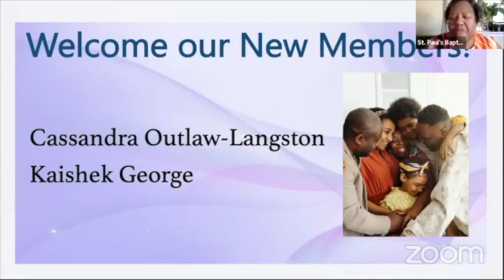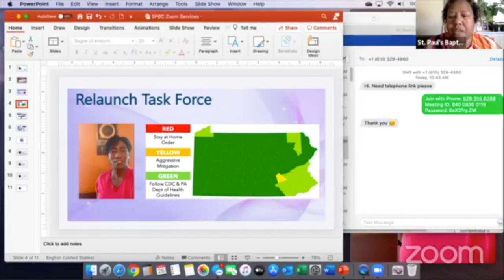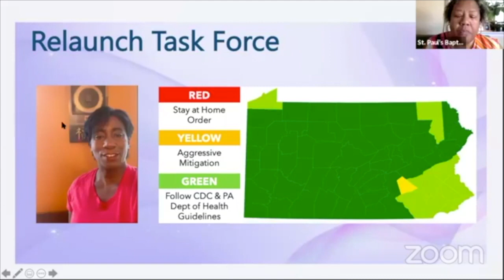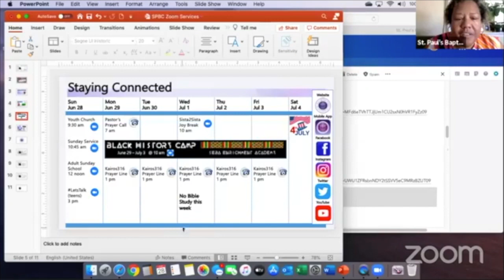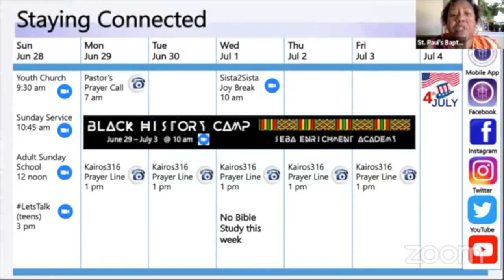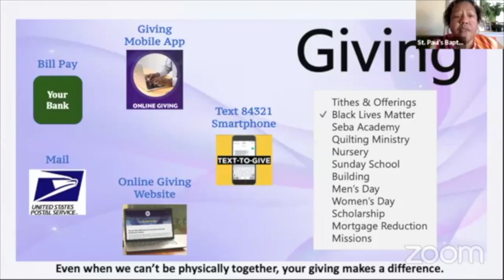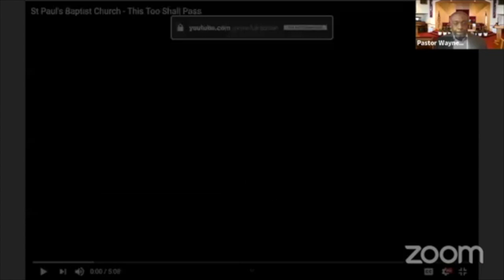Sunday Morning Worship with St. Paul's Baptist 6/28/2020